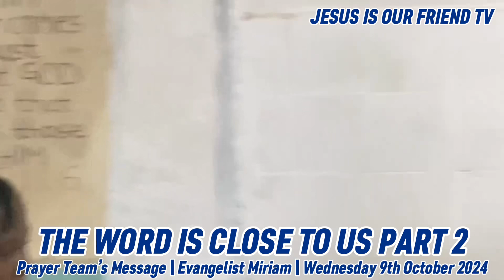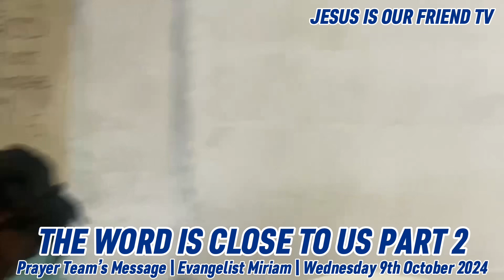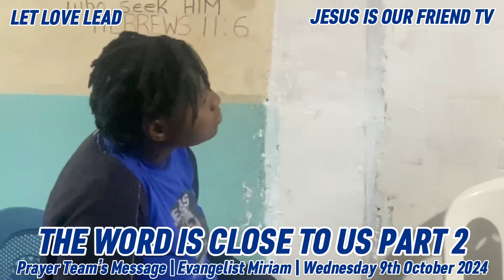THE WORD IS CLOSE TO US PART 2